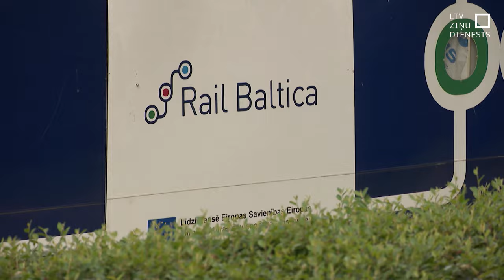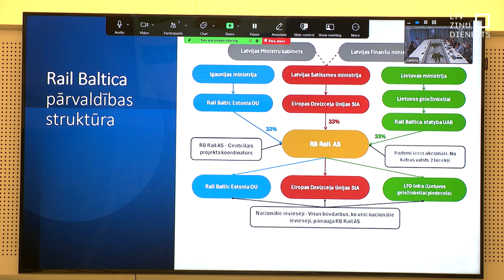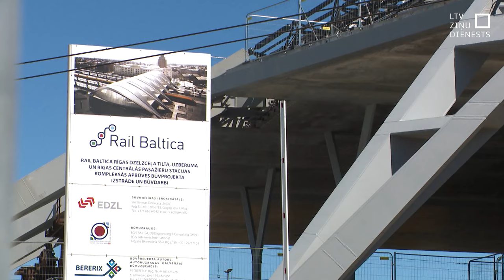Deputāti neapmierināti ar sniegtajām atbildēm par “Rail Baltica”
Vēsturiskos notikumus un lēmumus, kas noveduši pie dzelzceļa projekta “Rail Baltica” šā brīža traģiskās situācijas, šodien turpināja šķetināt Saeimā izveidotā izmeklēšanas komisija. Viens no cilvēkiem, kurš “Rail Baltica” projektam bijis klāt teju kopš paša sākuma, šodien vērtēja, ka sākotnējās aplēses bijušas reālistiskas. Taču, īstenojot projektu, sagribēts pārāk daudz.